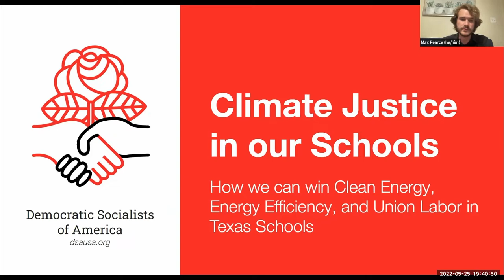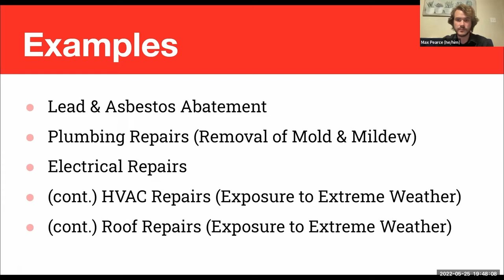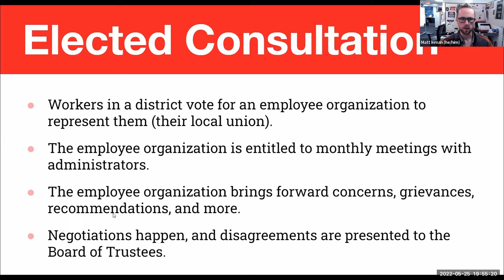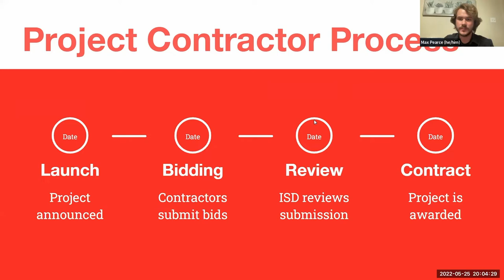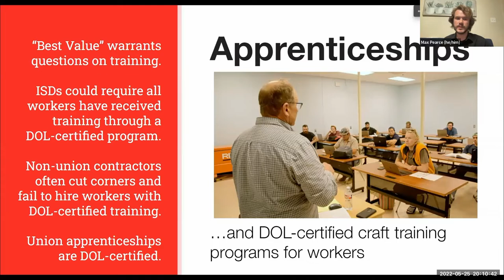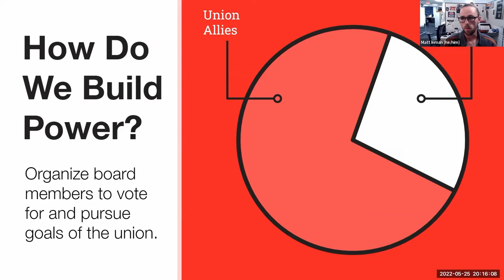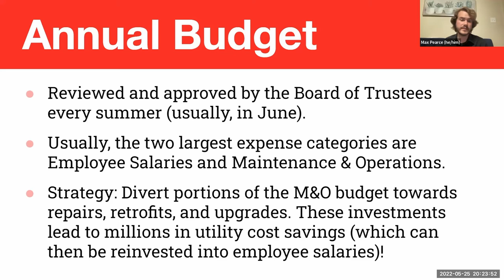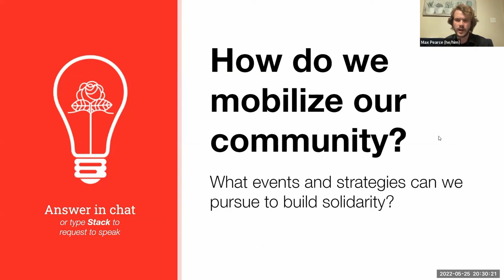Green New Deal for Public Schools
DSA chapters across Texas and beyond have been fighting in broad labor-led coalitions to create union jobs and reverse years of toxic neglect and systemic racism, building the healthy, carbon-free, climate-resilient schools of tomorrow. Hear from members of our Green New Deal for Public Schools campaign about why public schools are a strategic center of class struggle and how socialists can join in the fight to win the schools our students deserve.

Join us for Red Square, Austin DSA's weekly political education and discussion event. Meetings begin with a brief presentation from a DSA member on a salient political topic followed by open discussion.

If you're new to DSA or democratic socialism, this is a great place to ask questions and engage in low-stakes political discussion with like-minded people. No preparation is required and all are welcome. Please join us if you're a comrade who feels like there's so much to learn, and invite your socialist-curious friends!